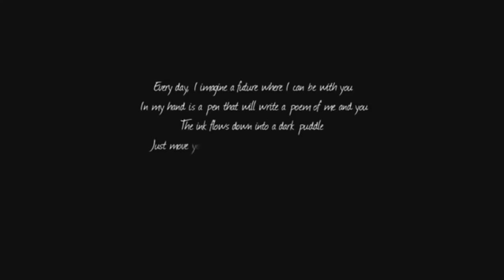DELTARUNE : Cosa ne penso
Toby Fox l'ha fatta grossa.